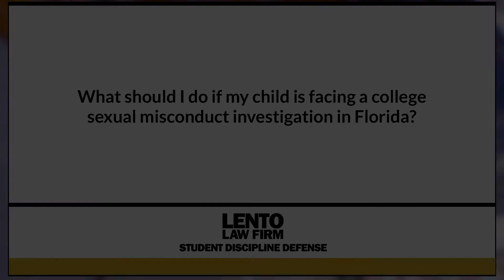What Should I Do if My Child is Facing a College Sexual Misconduct Investigation in Florida?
Expert attorney answers questions about academic misconduct, Title IX, and other student disciplinary issues. In this video we asked, 'What Should I Do if My Child is Facing a College Sexual Misconduct Investigation in Florida?'.
Ask The Attorney (0:01)
Expert Answer (0:05)